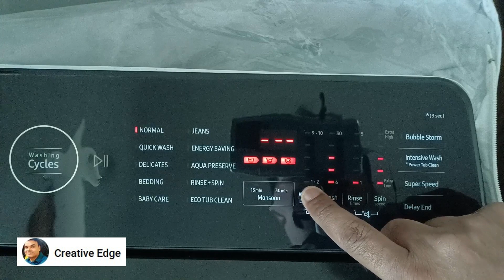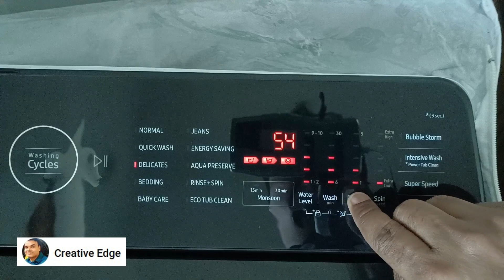Manually change water, spin level in washing machine I वाशिंग मशीन में वाटर लेवल कैसे बदलें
How to change water, wash, rise, spin level in washing machine
How to set water level in washing machine
Washing machine me water level kaise change kare
वाशिंग मशीन में वाटर लेवल कैसे बदलें

Latest new Samsung 7 Kg full automatic washing machine
Model : WA70BG4545BD I WA70BG4545BG I WA80BG4545BV I WA80BG4545BV

Eco bubble
Digital inverter
Super speed